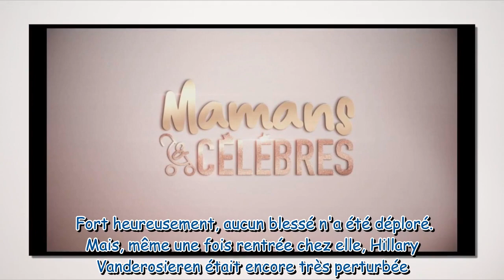Mamans et Célèbres Une candidate victime d'un accident de voiture avec ses enfants à bord, un cho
Mamans et Célèbres : Une candidate victime d'un accident de voiture avec ses enfants à bord, "un choc assez brutal"